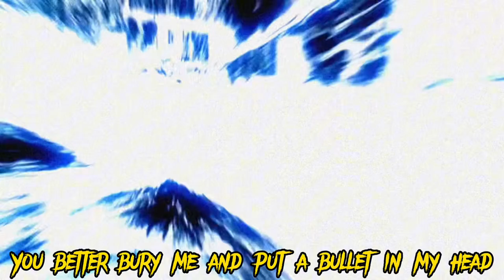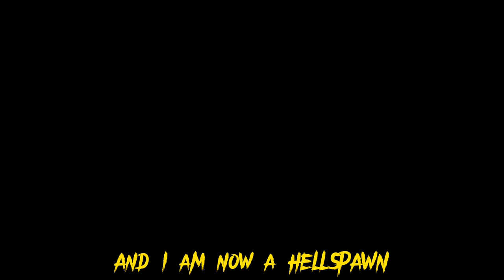Quavø The $auce God - Hellspawn (Prod. Allirt) [OFFICIAL AMV LYRIC VIDEO]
Lyrics:

I’m friends with a monster that’s under my bed
I’m friends with the demons inside of my head
My only one wish is my enemies dead
You better step away when my eyes turn red
Keep hanging on, hanging on, hanging on for me
Contain me, contain me before you bury me
To those who are close, yeah, I know you see the real me
Kill me now before my demons consume me

Stay way from me
I got some hatred
That will consume me
I will not stay down
You better bury me
You better bury me and put a bullet in my head
Cuz if I’m still alive, I’m coming straight for your neck
I will not stop until you fuckers are all dead

And it’s too late, the demons have consumed me and I am now a hellspawn